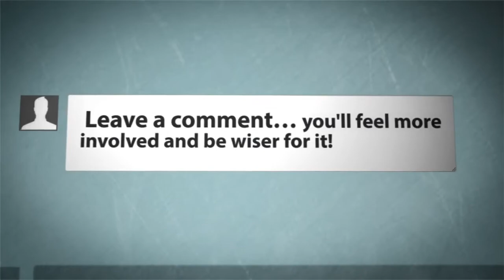Modern Standing Lamps for Living Room Designs